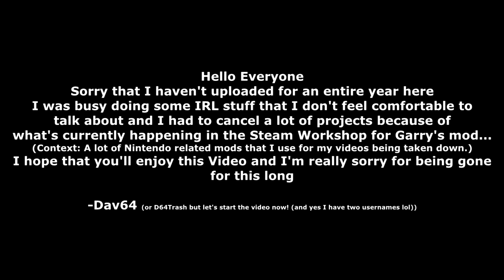[Gmod] Mario is stuck on the ground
Mario gets stuck on the ground...

Program used:
Garry's mod
OBS